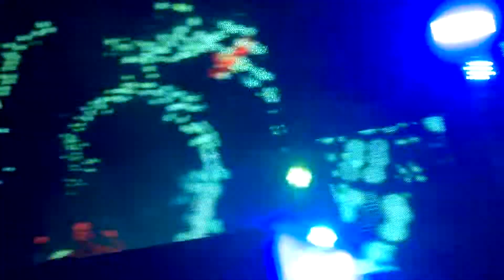Ilan Bluestone (Ultra Brasil Trance Stage 13/10)